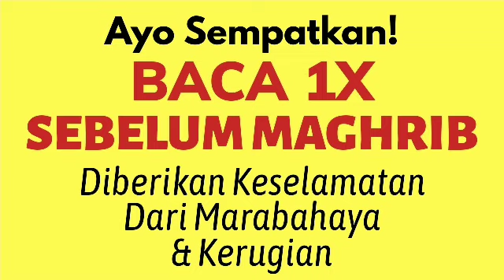Amalkan Sekarang! DOA DZIKIR / ZIKIR MUSTAJAB KESELAMATAN SESUAI SUNNAH RASULULLAH BULAN RAMADHAN